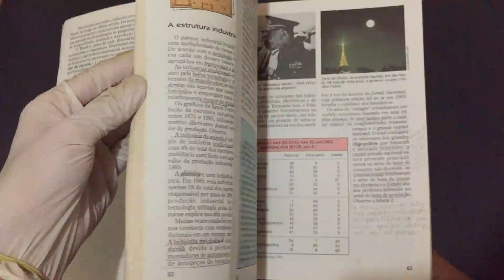Compre Agora: A Nova Geografia - Estudos de Geografia do Brasil